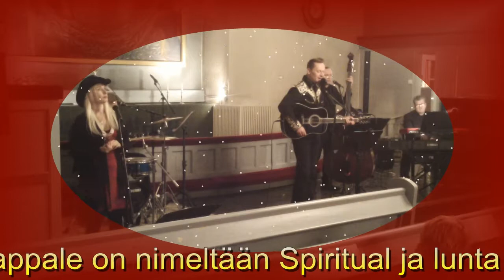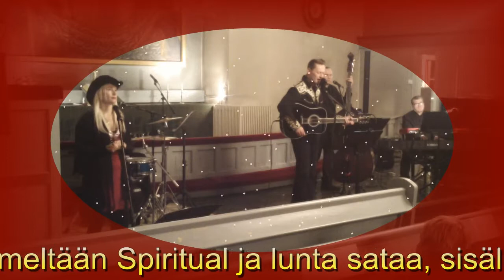Spiritual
*Cash Only -tribute to Johnny Cash* -yhtye Luvian kirkossa 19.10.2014. Käynnissä Johnny Cash gospels -kirkkokonsertti ja kappaleena Spiritual.